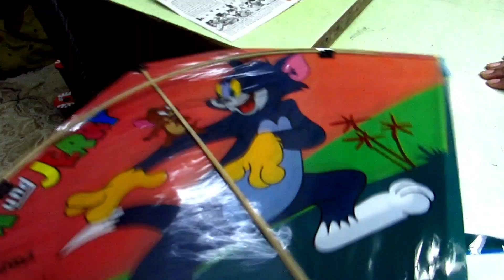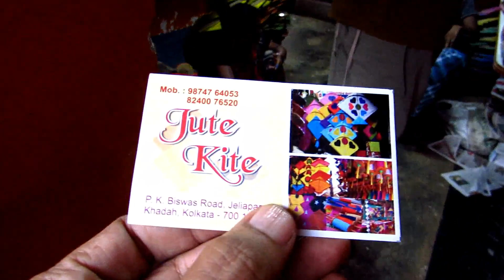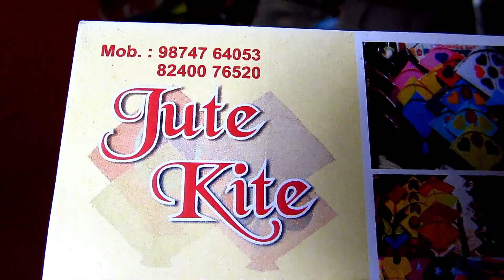Kite Price Before Biswakarma Puja 2023 | Kite Wholesale Market, Khardah, West Bengal | 14th Sep 2023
Kite Price Before Biswakarma Puja 2023 | Kite Wholesale Market, Khardah, West Bengal | 14th September 2023 Visit | Part 3.

Kite Market : P. K. Biswas Road, Khardah-700117

খড়দহ কলকাতা পাইকারি ঘুড়ি মার্কেট । 2023 ভিসিট । खरदा कोलकाता होलसेल पतंग मार्किट |